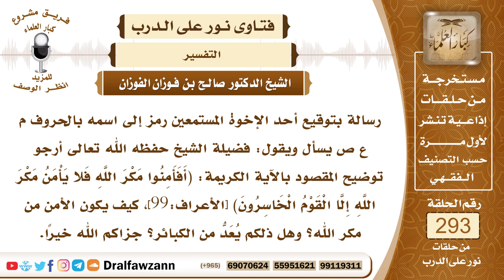4905- المقصود بالأمن من مكر الله المذكور في قوله: (أفأمنوا مكر الله فلا يأمن مكر الله إلا القوم ..)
"السؤال: جزاكم الله خيرًا وأحسن إليكم، رسالة بتوقيع أحد الإخوة المستمعين رمز إلى اسمه بالحروف م ع ص يسأل ويقول: فضيلة الشيخ حفظه الله تعالى أرجو توضيح المقصود بالآية الكريمة: (أَفَأَمِنُوا مَكْرَ اللَّهِ فَلا يَأْمَنُ مَكْرَ اللَّهِ إِلَّا الْقَوْمُ الْخَاسِرُونَ) [الأعراف:99]، كيف يكون الأمن من مكر الله؟ وهل ذلكم يُعَدُّ من الكبائر؟ جزاكم الله خيرًا.
الجواب: الأمن من مكر الله من الكبائر، وهو أن الإنسان لا يخاف من العقوبة، يستمر في المعاصي والمخالفات وتضييع الفرائض وارتكاب المحرمات ولا يخاف من العقوبة، فهذا هو الأمن من مكر الله عز وجل.

السيرة الذاتية :
للاشتراك في قناة الشيخ صالح الفوزان

14_ الشيخ محمد أمين الشنقيطي
يتيوب

15_سماحة المفتي عبد العزيز آل الشيخ
 يوتيوب

رئيس الفريق
لمشروع كبار العلماء